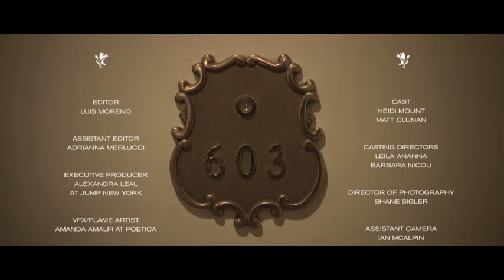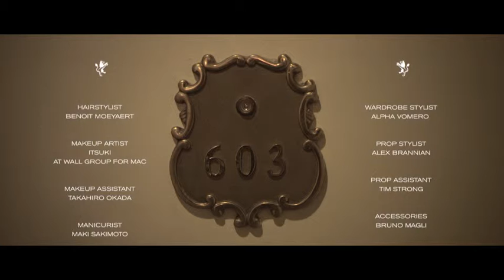Bruno Magli Directed by Karen Collins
Filmed on location in New York, NY